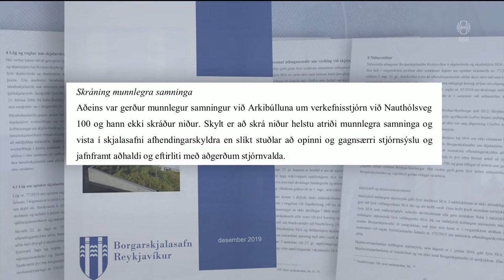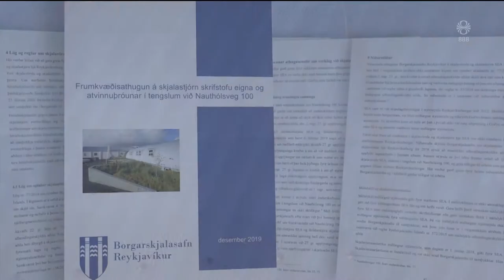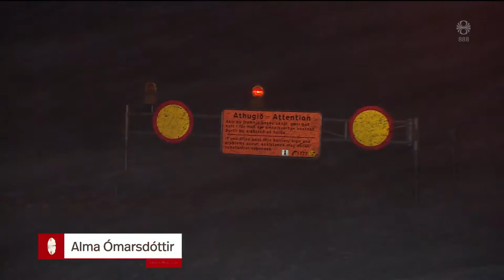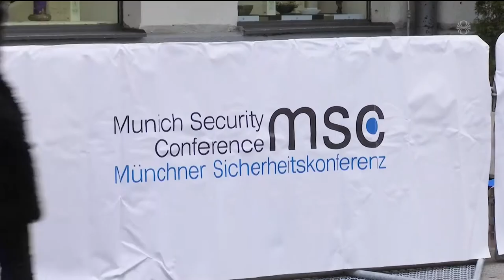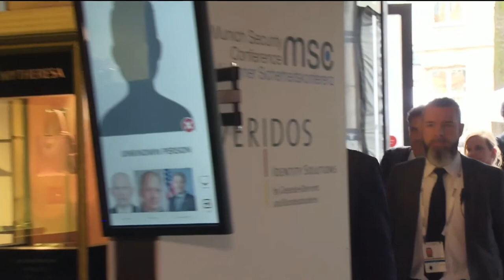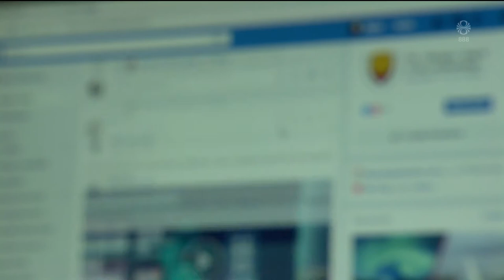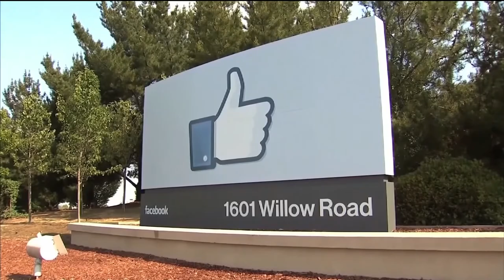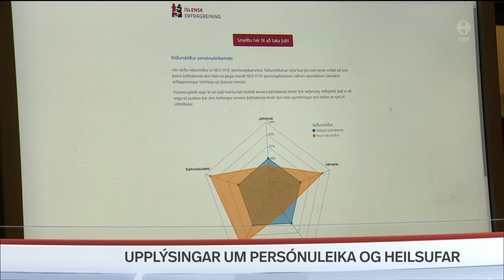Fréttir - 15. feb 2020